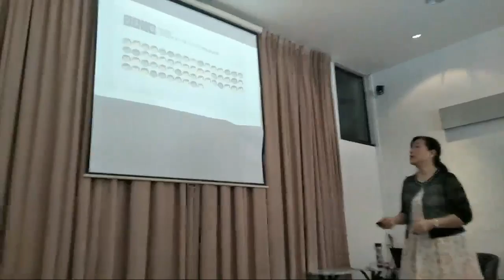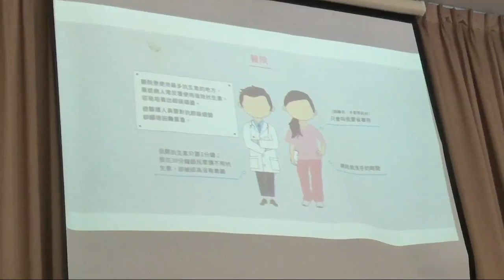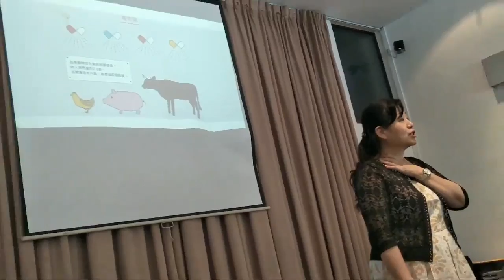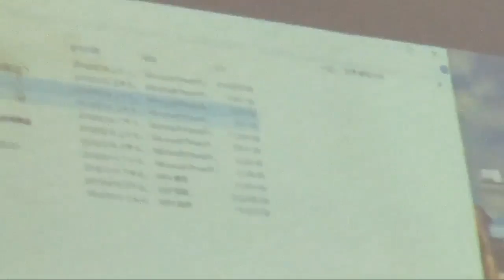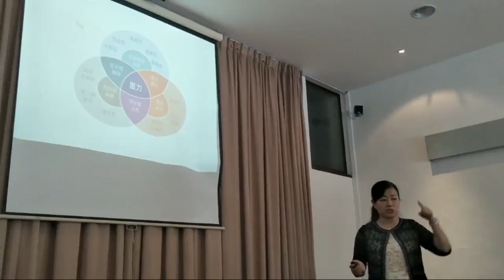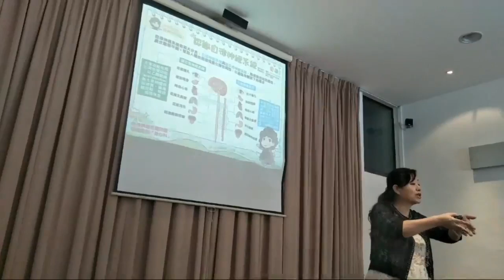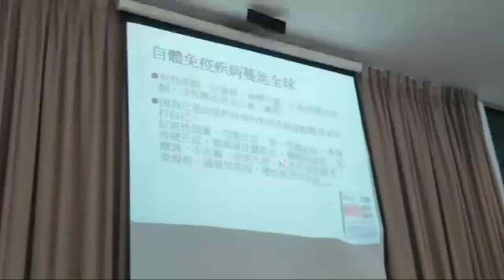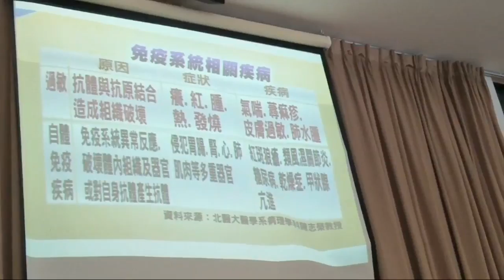DY Hp 1.2